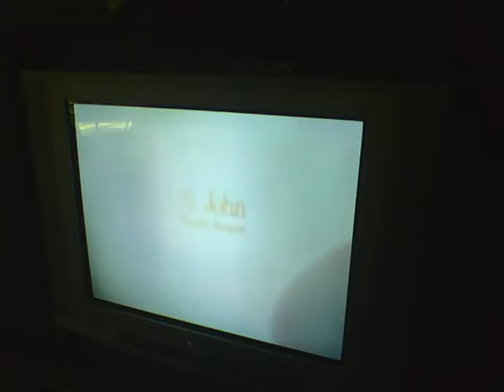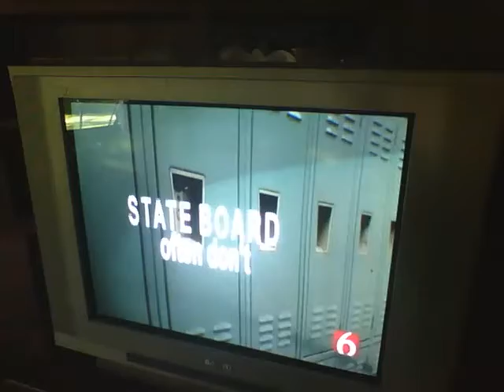CBS Commercial Break (2013 KOTV)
Originally recorded on May 13, 2013. Taken during The News On 6 at 7.

1.) St John commercial
2.) Fowler Toyota of Tulsa's Fitness on the Green commercial
3.) Dewey Bartlett: Tulsa Mayor PSA
4.) 6 Investigates promo